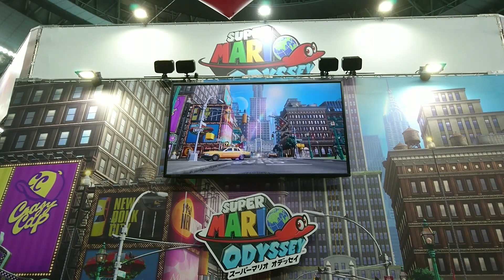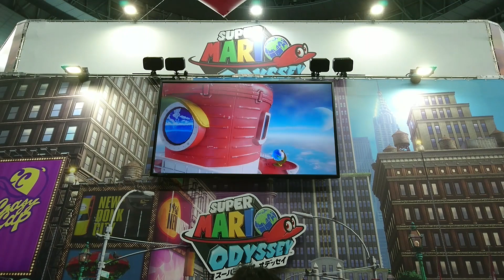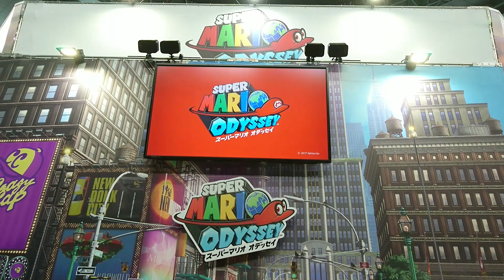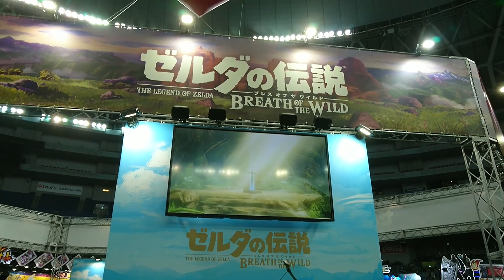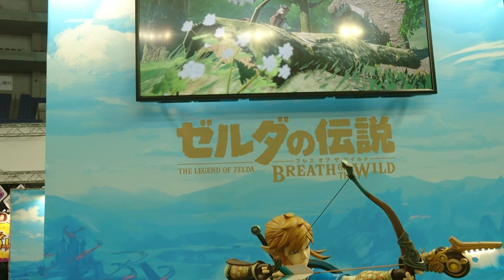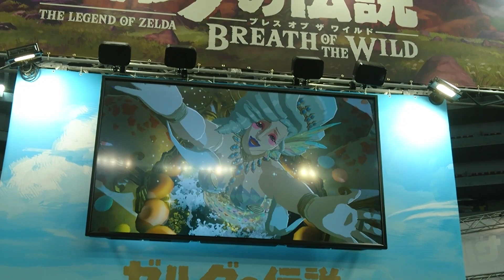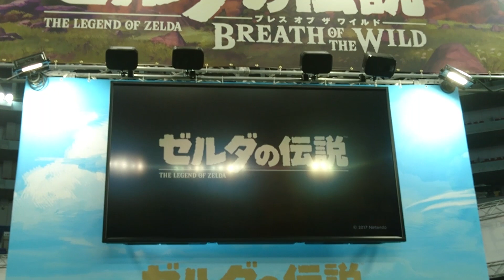次世代ワールドホビーフェア 大阪 Nintendo Switch 2017.02.05 大阪ドーム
次世代ワールドホビーフェアでの任天堂ブースです。
凄い人でしたので試遊は出来ませんでした。
昼過ぎに行っては駄目ですね。

撮影は携帯の「XperiaXZ」にて行いました。

削除申請がありましたら、速やかに対応致します。